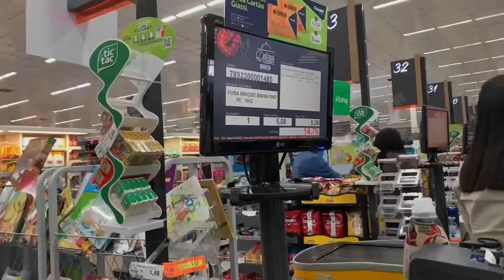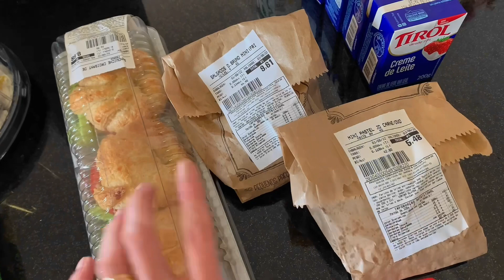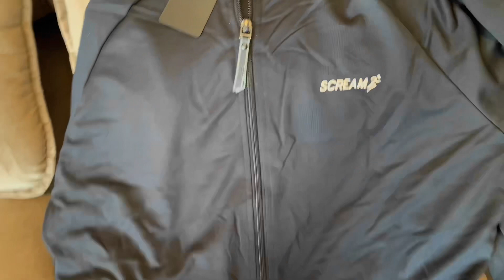CAFÉ DA MANHÃ SURPRESA + FIZ BOLOS PRA FESTA DELE 💫 Preparativos e muitos mais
No vídeo de hoje, eu levei vocês junto comigo preparar a festa do Queiroz e mostrei todo o dia do aniversário dele. Fiz alguns bolos pro dia do aniversário dele também. Espero que gostem :)

RECEITA BOLO DE FUBÁ COM GOIABADA
Ingredientes:
- 1 lata de milho
- 1 lata de leite de coco
- 1/2 lata de azeite
- 1 lata de açúcar
- 3 ovos
- 1 lata de fubá
- 2 colheres de sopa de fermento
- Goiabada (a gosto)

Modo de preparo:
- em um liquidificador bata o milho (sem água), o leite de coco, açúcar, ovos e o azeite (bata muito bem)
- depois adicione o fubá e bata muito bem
- adicione o fermento e o coco ralado e mexa devagar com uma colher
- coloque o bolo em uma forma untada e adicione a goiabada
Leve ao forno pré- aquecido a 180º por 40 min
Caixa postal 3103 CEP: 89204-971 Joinville - SC Emanueli Queiroz
(Minha caixa postal só aceita encomendas que são enviadas via correios, se for via transportadora eles não conseguem receber)

📚Garanta meu e-book “Engravidei, e agora?” um guia completo para mães de primeira viagem que desejam tirar suas dúvidas sobre como montar um enxoval assertivo, obter conselhos para hora do parto/pós parto, além de muitos conteúdos exclusivos que irão auxiliar na sua jornada da maternidade!

☕Produtos que indico (livros, enxoval bebê, entre outros)

🏠Livros que indico sobre casamento:
- Casal imperfeito
- Experiência do lar
- A mulher sábia edifica o lar
- O ato conjugal
- As 5 linguagens do amor

📚Livros que indico sobre maternidade:
- Sete necessidades básicas da criança
- Pastoreando o coração da criança
- Instruindo o coração da criança
- Como flechas
- Não me faça contar até três
- As primeiras quatro estações

🎥Meus equipamentos:
Câmera principal (Canon EOS Rebel SL3)
Microfone Hollyland Lark M2
Estabilizador DJI osmo 4
Tripé para câmera e suporte pra celular
Soft box
Bateria extra pra câmera (Canon LP-E17)
Câmera instantânea instax mini liplay
Filme com 40 fotos pra instax
Cartão de Memória (SanDisk Extreme PRO 64GB)
Cartão de Memória (SanDisk Extreme PRO 128GB)
Cartão de Memória (SanDisk Extreme PRO 512GB)